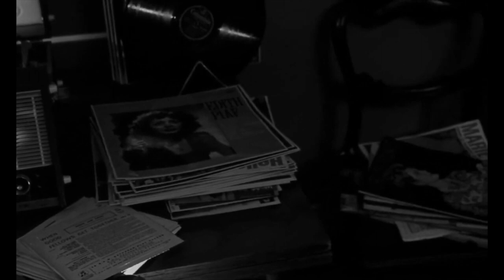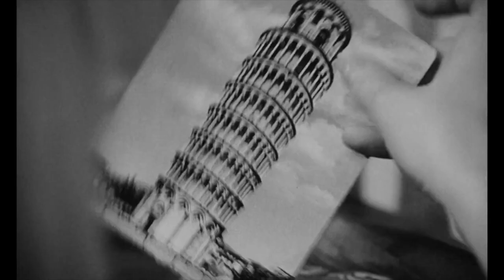Repulsion: A Silent Film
This is an edited version of "Repulsion" - not the full movie.

Why?

To accentuate the direction on display - especially movement and composition. Also, I wanted to remove any scenes with too much dialogue and moments when the narrative cuts away from Catherine Deneuve.